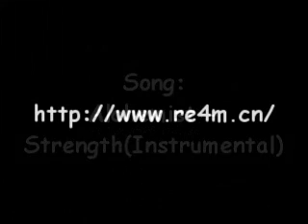NottMee - [2008.08]Practising Clip Part 1(Ft.Tru Body,Key.Kate & Xiaohei)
Just a practice clip with my friends. Other footages were in my mixtape, and there is no part 2 for this clip. I just begin to learn to use vegas, so the editing is simple.

只是练球素材而已。其他素材放到我的mixtape里面了，因此就没有part 2了。刚开始学习vegas视频制作，所以做得比较简单。